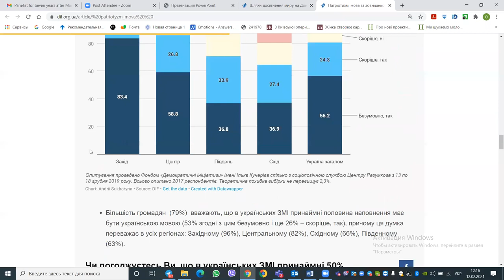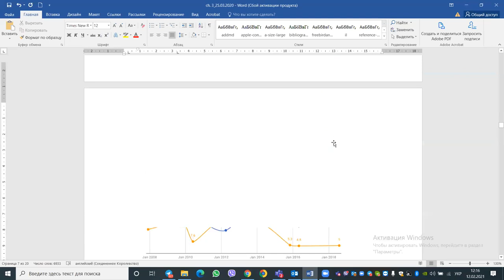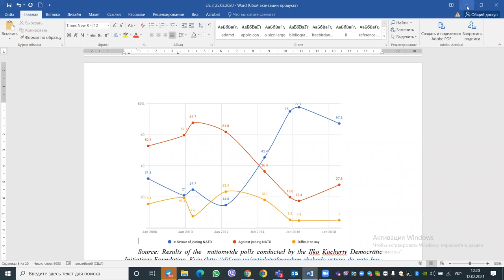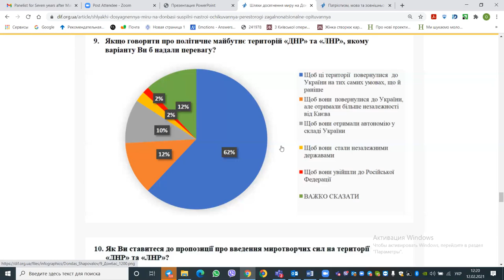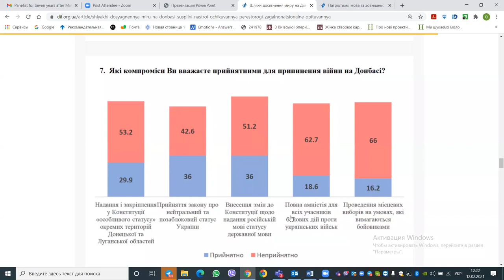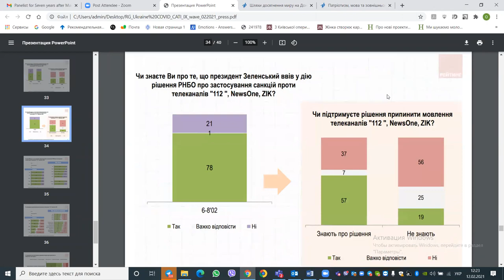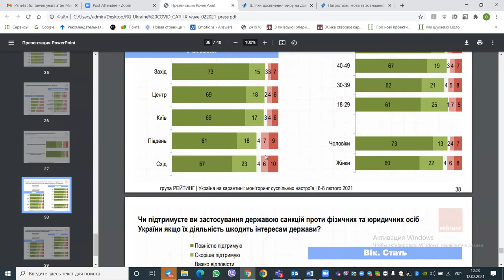Seven years after Maidan - Assessing the struggle between reformers and vested interests in Ukraine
12 February 2021 - Policy Dialogue

Speakers: H.E. Matti Maasikas, Head of the EU Delegation to Ukraine; Olexiy Haran, Head of Research, Ilko Kucheriv Democratic Initiatives Foundation Professor of Politics at NaUKMA; Orysia Lutsevych, Head and Research Fellow, Ukraine Forum, Russia and Eurasia Programme; Veronika Movchan
Academic Director, Institute for Economic Research and Policy Consulting, Kyiv

Moderator: Amanda Paul, Senior Policy Analyst, European Policy Centre